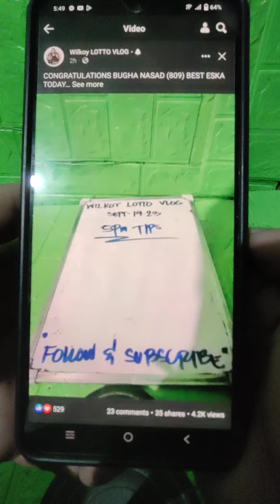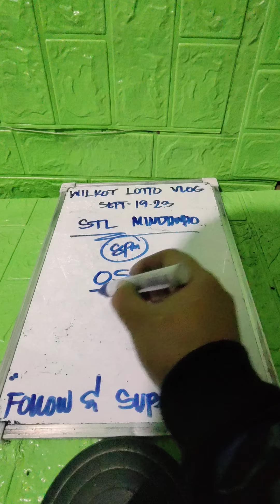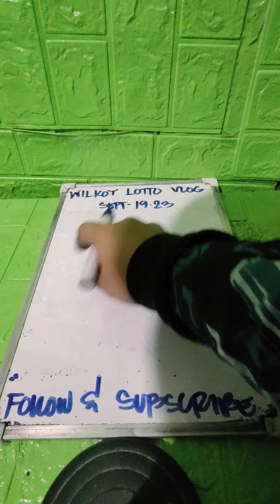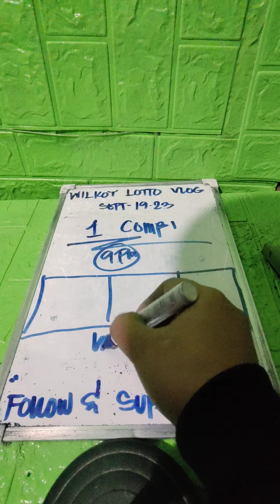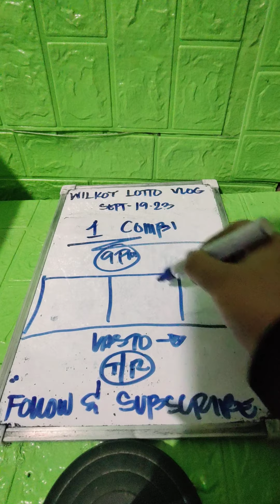BIG CONGRATSS 5PM (256) HOT TODAY PA 3HITS TA